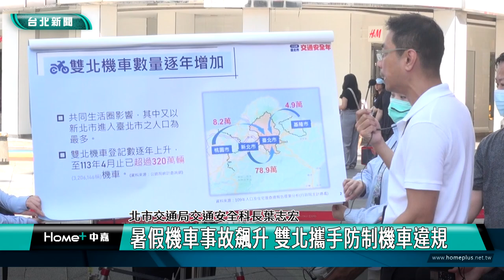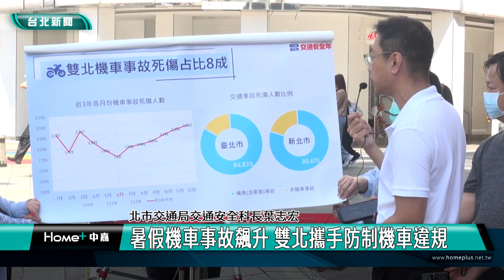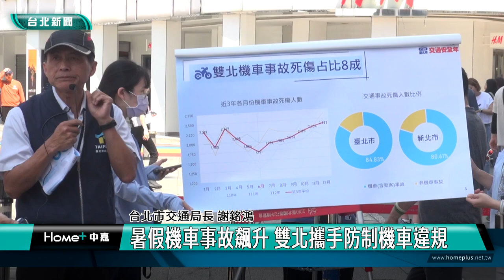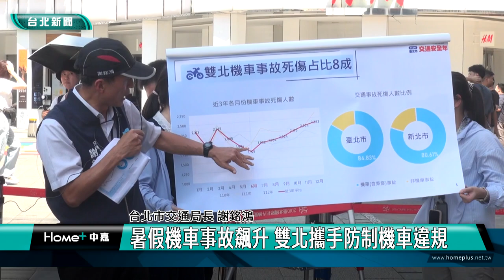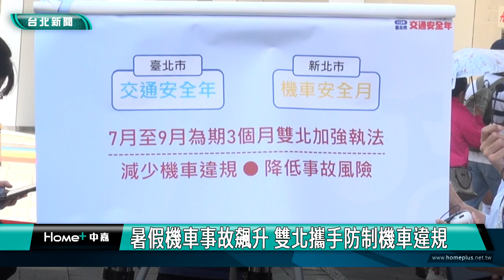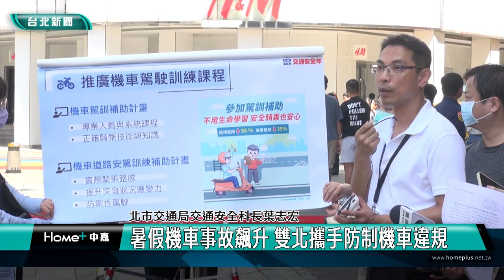事故|機車違規|暑假機車事故飆升 雙北攜手防制機車違規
暑假機車事故飆升 雙北攜手防制機車違規

暑假機車事故攀升，根據110年到112年數據，雙北機車事故比例占8成以上，雙北交通局共同宣示合作加強機車違規取締，特別是闖紅燈、未停讓行人及超速盼大家都落實安全駕駛。

雙北配合公路局推出「道路安駕訓練」課程，教練會指導如何預防性駕駛、碰到事故第一反應以避免摔車等，根據統計，上完安駕訓練課程和沒有上過課程者相比，事故降低35%。

受到基北北桃共同生活圈影響，又以新北進入台北的人口最多，雙北機車登記數逐年上升，截至今年四月為止，已經超過三百二十萬輛機車。考量暑假交通事故具有偏高趨勢，很多年輕學子不懂路況，甚至也不懂法規，因此雙北市一起宣導機車事故防制及警察執法宣示。